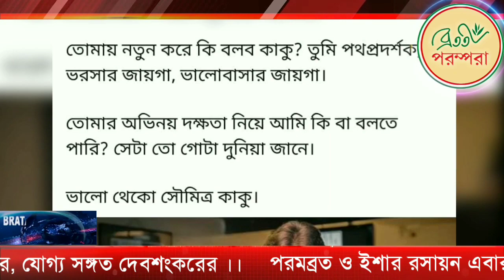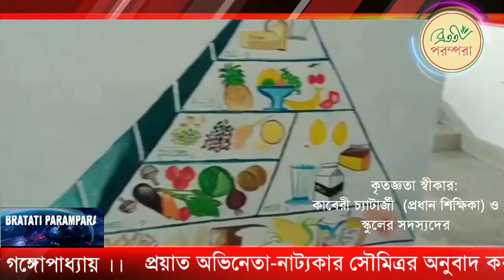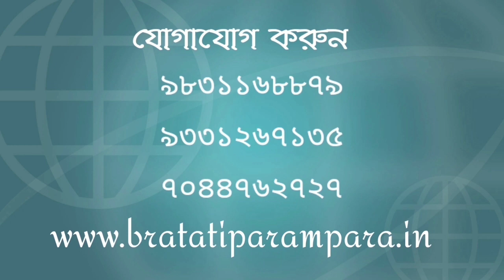17th November | BP Digital News